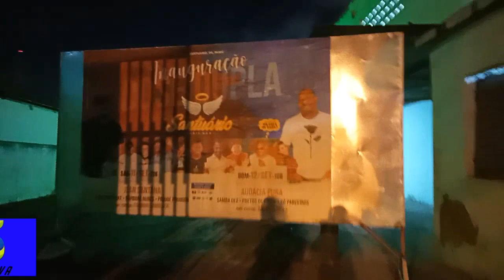Inauguração do Santuário Music Bar